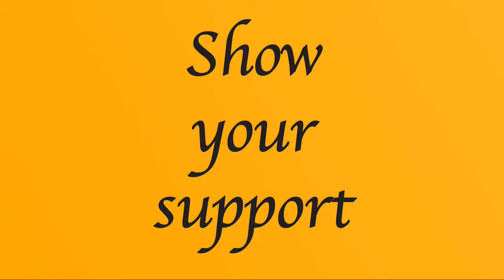Is Johnny Gargano the next Daniel Bryan?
WWE has very few true Babyfaces. Remember Daniel Bryan at Wrestlemania 30? Could Johnny Gargano emulate this?

I believe that with the right story Johnny Gargano could be the next Daniel Bryan, here's why.